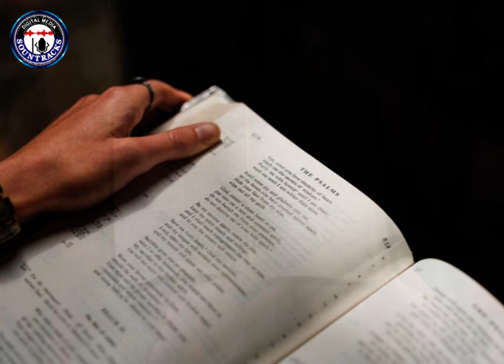Ushakalam naam By Sountracks Devotional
By Sadhu Kochukunju Upadesi, Singers: Sountracks Team